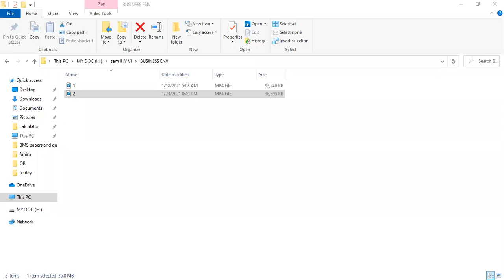BUSINESS ENV. FAHIM KHADAS FYBMS